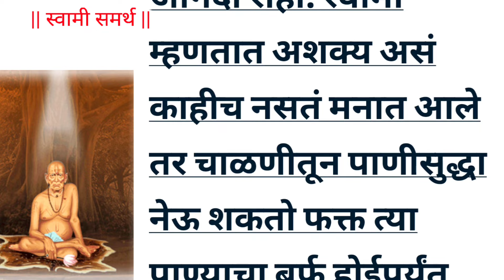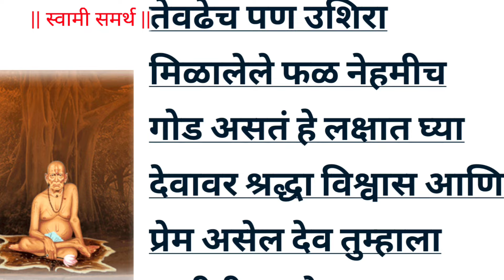swami samarth motivational quotes Marathi swamisamarth everything is possible